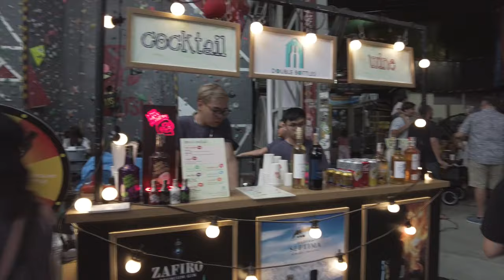Saigon Pizza Festival 2022 at Saigon Outcast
Saigon Pizza Festival 2022 at Saigon Outcast, District 2.

Saigon Pizza Festival Debut This Summer With an All-Star Lineup!
The Saigon Pizza Fest will return on June 18th at the heart of Thao Dien; Saigon Outcast will feature a dozen different pizza-makers from all over the city and special guest judges who will vote on the BEST PIZZA of Saigon Festival 2022

Participating Saigon Pizza Festival 2022:
Oliver's Pizza
Paper Plate Pizza
Jimmy's New York Pizza
Brick & Barrel
Capone’s Chicago deep dish pizza
Pizza Ong Ke
Gluten-free Gourmet